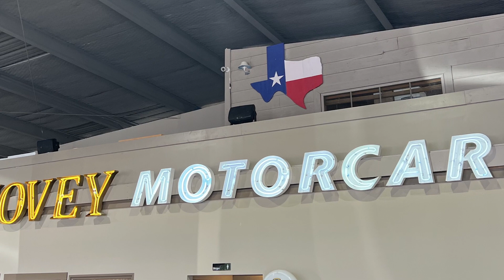Rich Hovey Receives Hovey Motorcars Official Wounded Warrior Flag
Rich Hovey, the Newest Honorary Ambassador and Vietnam Veteran receives Hovey Motorcars official Wounded Warrior Supporter flag from Jacques DuBose, Regional Director. Rich's goal is to raise $100K or more in 2023!